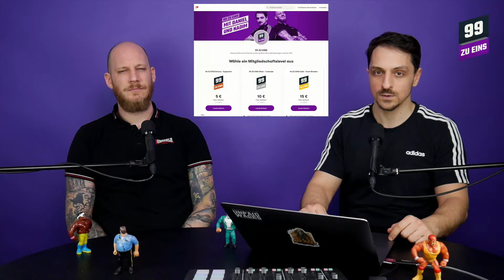Z. Heftvorstellung: Nr. 138 Überausbeutung & Proteste gegen rechts. 99 ZU EINS - Ep. 395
Die aktuelle Ausgabe der ErneuerungZ hat den Schwerpunkt "Überausbeutung und globalisierter Kapitalismus."  Z. Redakteur John Lütten stellt uns die aktuelle Ausgabe der Z. vor und spricht mit Janina Puder, die uns einen begriffshistorischen und konzeptionellen Überblick auf Überausbeutung gibt. Anton spricht mit Gerd Wiegel über die Proteste gegen rechts.

Der Artikel zur aktuellen Z. und der Überausbeutung in der Jungen Welt